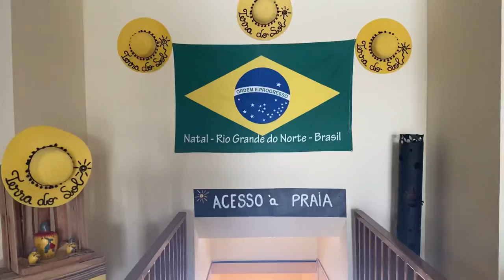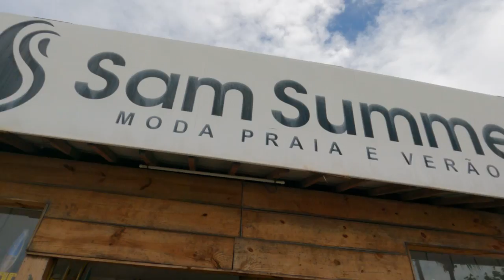NATAL-RN | Praia de Ponta Negra, Morro do Careca - vlog de viagem 🏖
✅ Falaaaaa pessoal, SEJAM TODOS BEM VINDOS novamente a mais um vídeo aqui no meu CANAL "DICAS DO DEVAN", e no vídeo de hoje mostro para vocês a CIDADE DE NATAL no Rio Grande do Norte, uma cidade muito linda que eu tenho certeza que irão amar.

✅ A FAMOSA praia de Ponta Negra é a principal praia da cidade do Natal. O bairro possui uma ótima infraestrutura como meios de hospedagem, bares, restaurantes, shoppings, passeios e os famosos beaches clubs que você pode tomar o seu drink, admirando aquele mar MARAVILHOSO verde esmeralda.

✅ E nesse vídeo eu também mostro a PRAIA DE PONTA NEGRA, ORLA, e o FAMOSO MORRO DO CARENA, um símbolo postal de NATAL-RN, lugares que você tem que conhecer quando visitar essa cidade.

✅ Ficamos na POUSADA TERRA DO SOL, a Pousada Terra do Sol está localizada à beira-mar na praia de Ponta Negra em Natal, a 10 km da Arena das Dunas. A Pousada dispõe de quartos com ar-condicionado e Wi-Fi gratuito, todos com banheiro privativo. A acomodação oferece recepção 24 horas, serviço de quarto e organização de passeios. A pousada serve um café-da-manhã continental ou buffet.

✅ Curso que eu indico para você que quer começar seu negocio ONLINE do 0 - COM DICAS PARA QUEM QUER COMEÇAR NO YOUTUBE ✅

FICA AQUI MAIS UM DICA!! BOM PASSEIOOOOO 😍